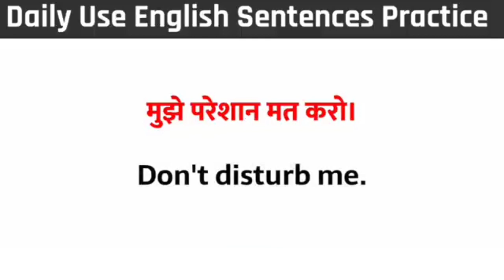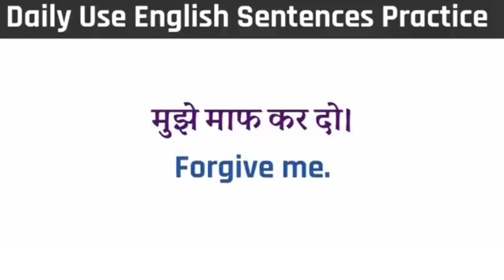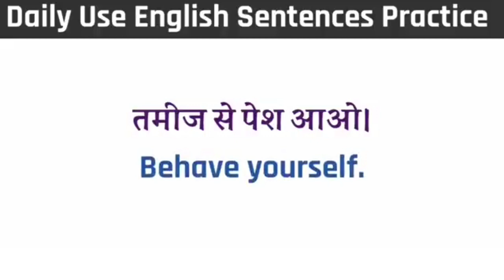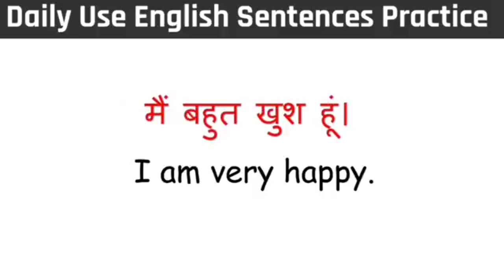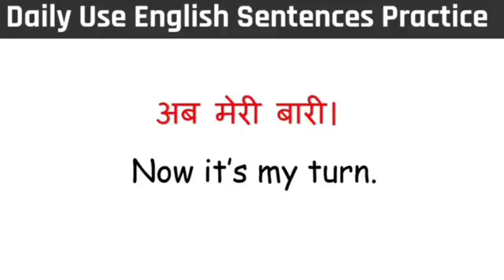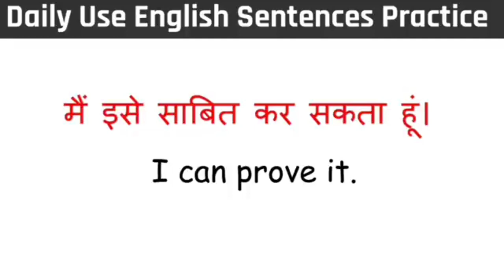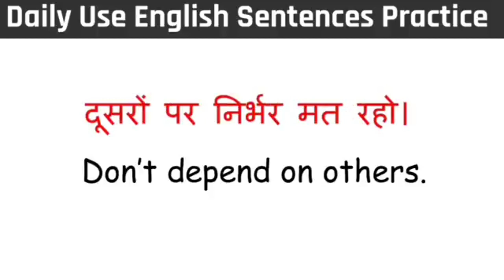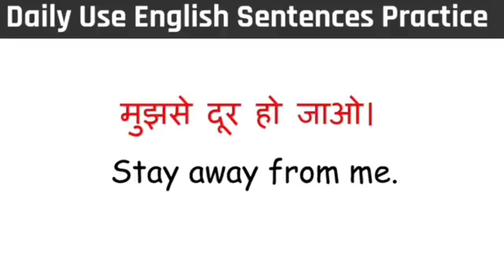Short English Sentences // Daily use English Speaking Practice Daily Use Spoken English Sentences.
Short English Sentences // Daily use English Speaking Practice Daily Use Spoken English Sentences|| Daily Use Spoken English Sentences ||English Speaking Practice.English Speaking Practice My channel. practice, daily use English vocabulary, how to read book, how to write English, daily English, translation, story telling, English to Hindi translations, hindi to English translation, शुरुआत से अंग्रेजी पढ़ना सीखे, शुरुआत से अंग्रेजी बोलना सीखे, हर रोज़ बोले जाने वाले वाक्य, इंग्लिश कैसे सीखे, इंग्लिश पढ़ना और बोलना कैसे सीखे, इंग्लिश का उच्चारण कैसे सीखे english padhna kaise sikhe, अंग्रेजी पढ़ना कैसे सीखे, english padhna kaise sikhe, How to learn english, इंग्लिश पढ़ना कैसे सीखे, अंग्रेजी पढ़ना कैसे सीखे, how to learn english, अंग्रेजी सीखने का तरीका, english padhna sikhna, एक_एक शब्दों शब्दों को English मे पढ़ना लिखना सीखें, How to learn english, Zero se English padna kaise sikhe, english reading practice,englishreading learn_english english_padhna englishkaisesikhe howtolearnenglish englishsikhe english_likhnaYour queries solved :-. How to learn english. Zero se English padna kaise sikheThe foolish donkeyenglish reading practicehow to learn english alphabetenglish padhana sikhaozero से अंग्रेजी पढ़ना लिखना कैसे सीखेंsuruaat se english padhana kaise sikheenglish sikhane ke sare niyamtranslate english to hindi, angreji se hindi me anuwad kare, angreji me pronounciation karna sikhe, translate hindi to english, matra of vowel sound, barakhadi in english, english pronounce, english speaking course, english reading, english writing, अंग्रेजी कैसे सीखें ?